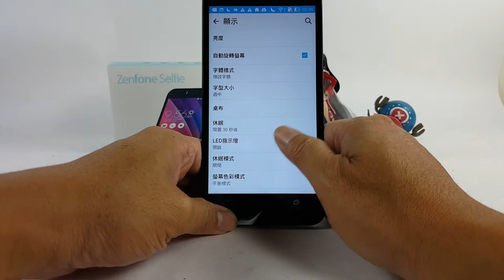ASUS Zenfone Selfie 濾藍光護眼模式